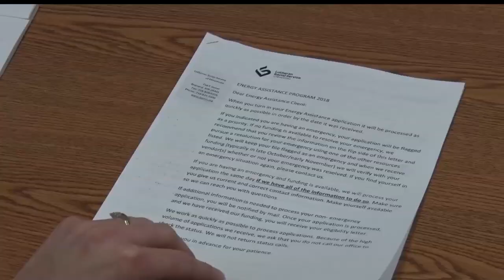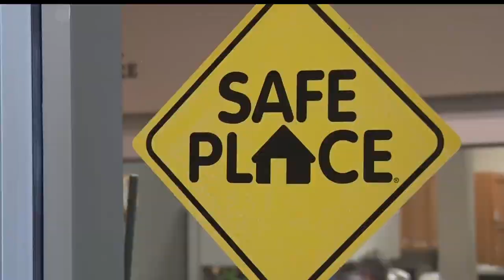National Consumer Protection Week Gets Brainerd Talking About Local Scams